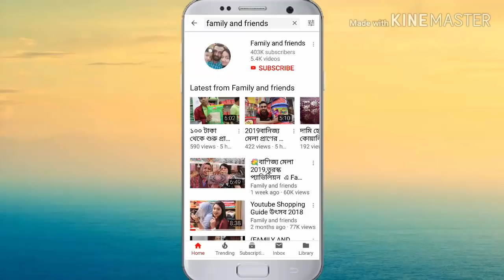লিপস্টিকের দাম /Lipstick price.(Family And Friends)